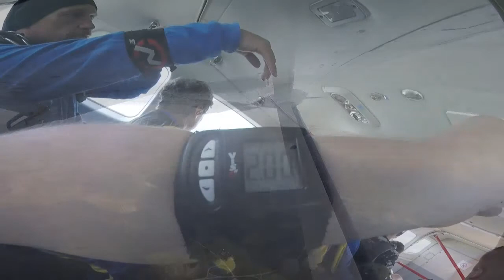Tandemsprung von Florian bei skydive nuggets in Leutkirch